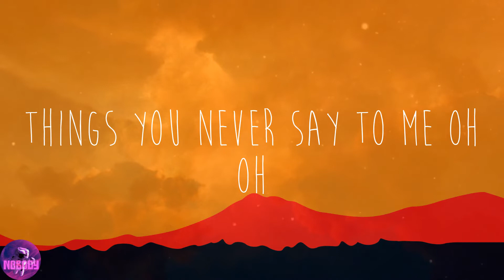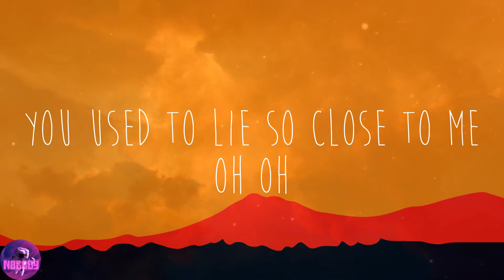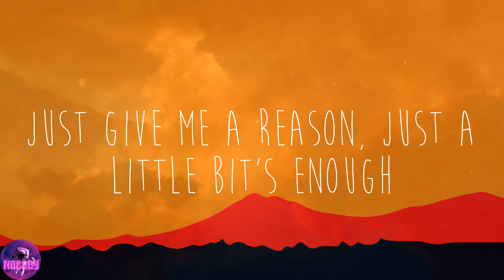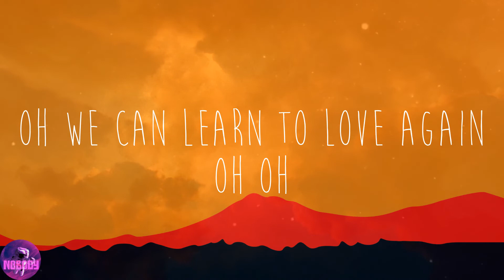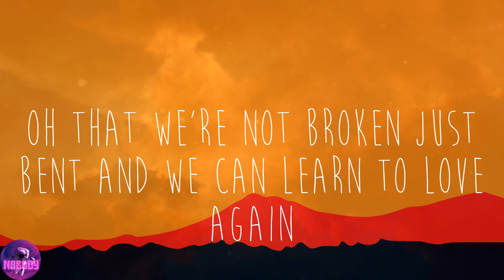P!nk - Just Give Me a Reason (Lyrics)